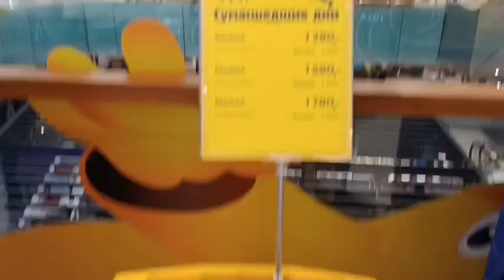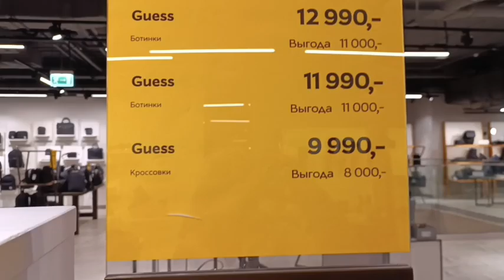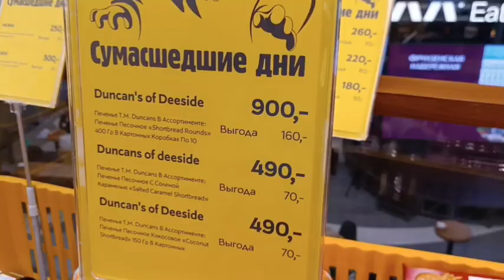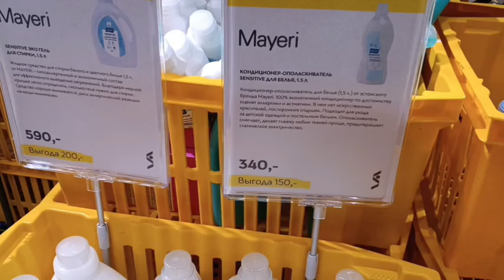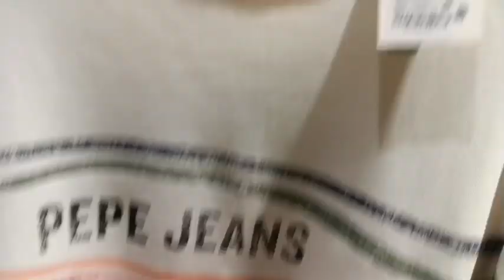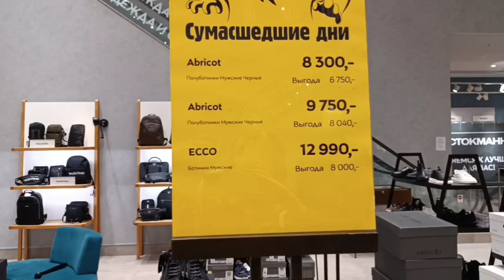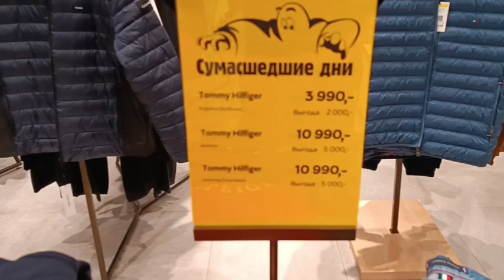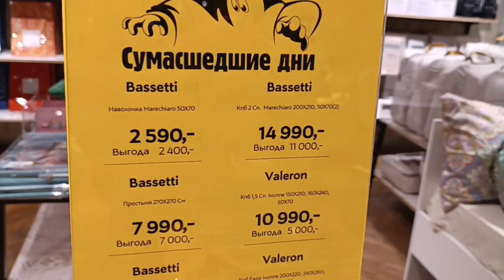СТОКМАНН МОСКВА СТОКМАНН СУМАСШЕДШИЕ ДНИ ЦЕНЫ ОБЗОР ТОВАРОВ STOСKMANN СМОЛЕНСКИЙ ПАССАЖ / МЕГА